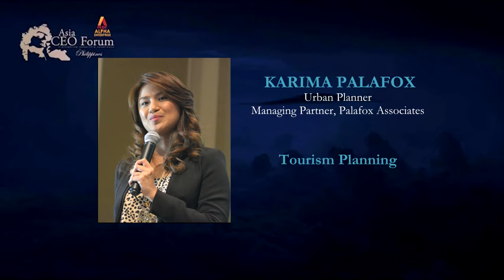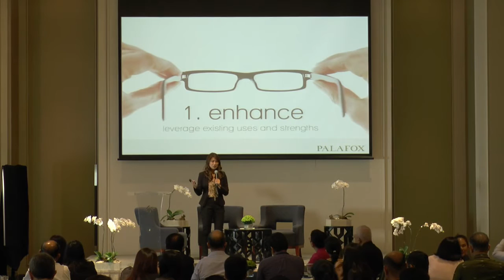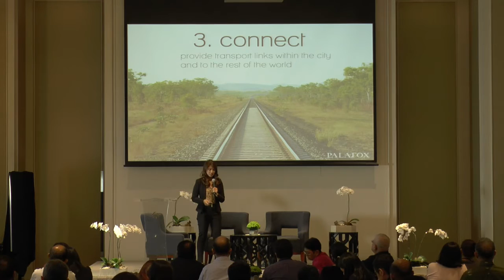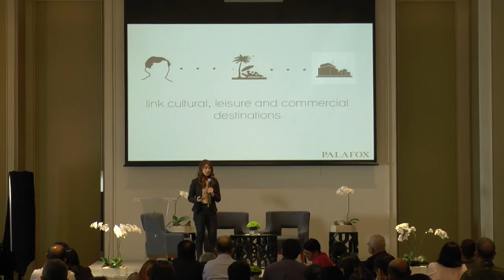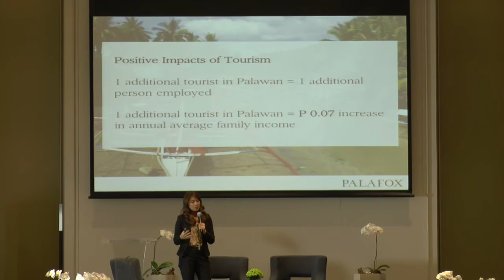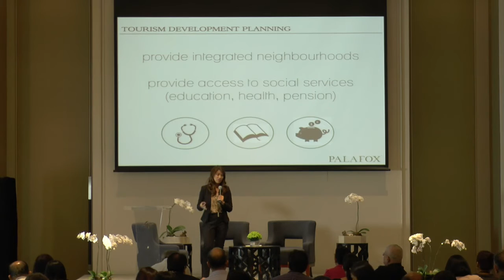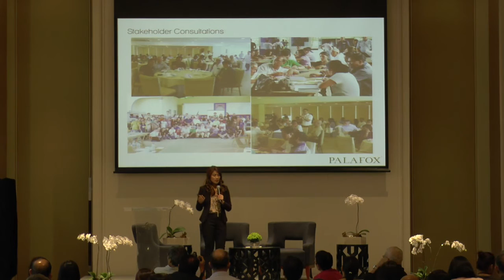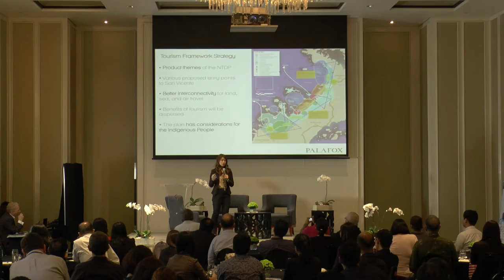Karima Palafox (Part 2) - Asia CEO Forum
Join us for this regular executive series featuring Jun Palafox, Principal Architect-Urban Planner, and, for the first time, Karima Palafox, Managing Partner/Urban Planner.

They will share their global best practices and revolutionary ideas on architecture and urban planning, focusing on urban development and integrated town planning in the Philippines; transit-engaged mixed use development; and tourism planning, hotel architecture and design.

Karima Palafox is an Urban Planner and a chartered member of the Royal Town Planning Institute, United Kingdom. She earned her Masters degree in Industrial Economics from the University of Asia and the Pacific, and Masters degree in Urban Planning from Oxford Brookes University in the United Kingdom. Karmi is also the Vice President of the Philippine Institute of Environmental Planners. The Urban Land Institute recently recognized her as one of the “Urban Land 40 Under 40” which represents the best land use young professionals around the world.

The Asia CEO Forum with Jun and Karima Palafox was held at the Makati Diamond Hotel on July 7, 2015.